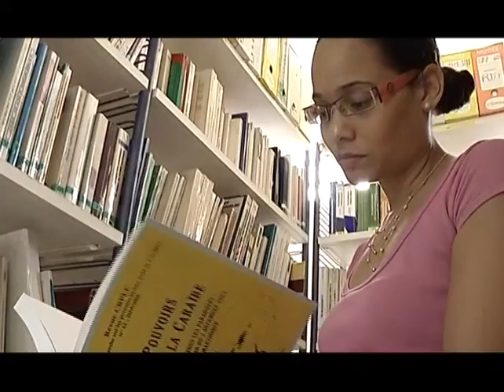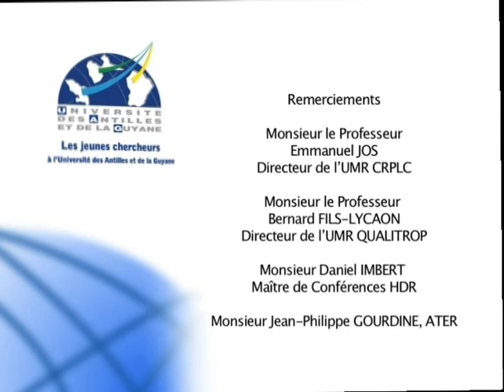Les jeunes chercheurs à l'Université des Antilles et de la Guyane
Film présentant le travail des jeunes chercheurs à l'Université des Antilles et de la Guyane